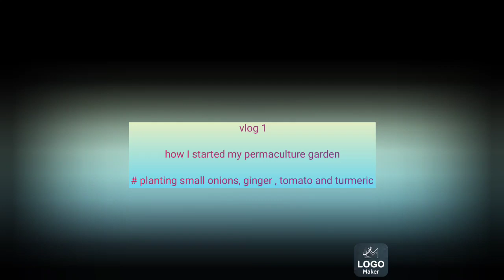Permaculture vlog 1# planting small onions , garlic , ginger and Turmeric # inspired by Nammalvar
starting a home stead from scratch #
first step is to build a veggie garden